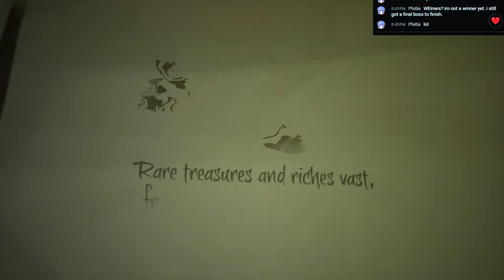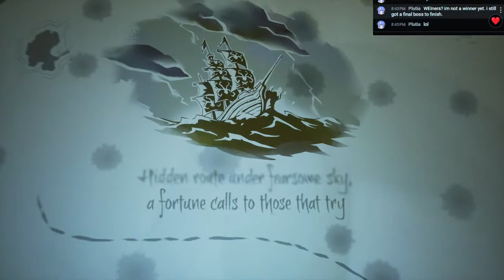Sea of Thieves - Your Ship can eat a bag of Di**s - Livestream 10